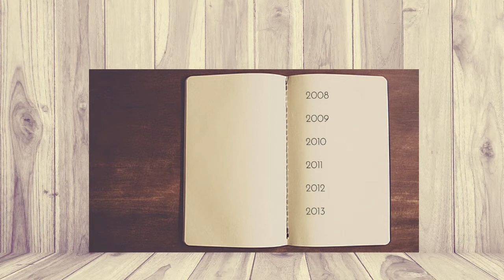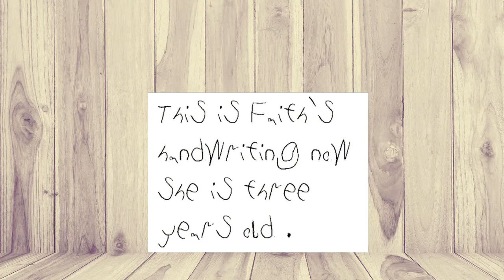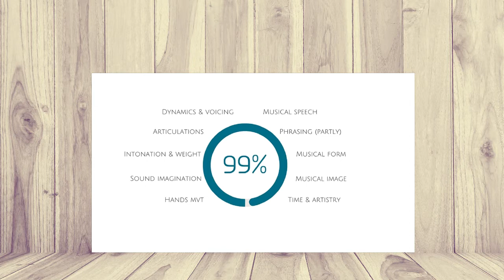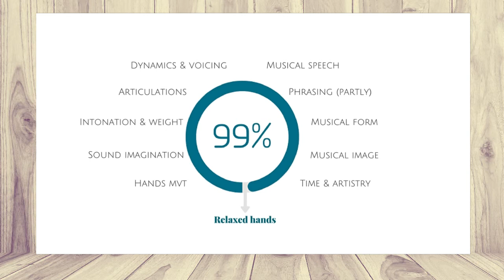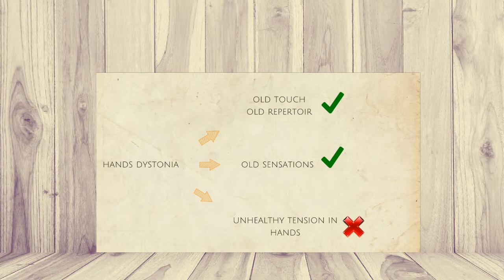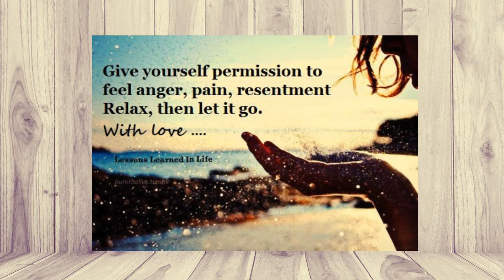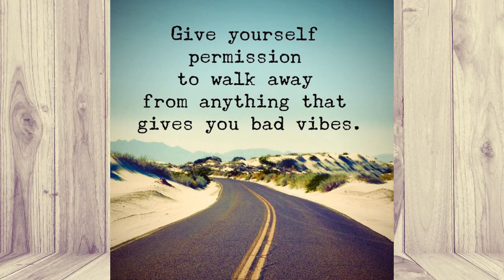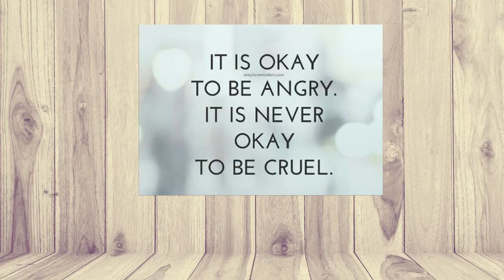Focal Hand Dystonia - tips to help you recover from dystonia